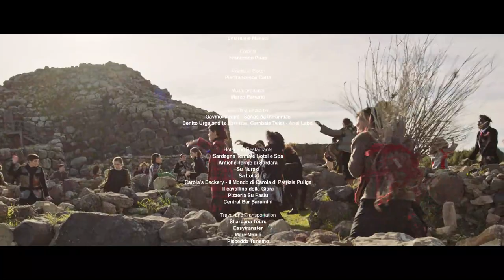Gioielli ROCCA per ANTONIO MARRAS : Collezione FALL WINTER 2021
Film: "DE INNUI SES?" cortometraggio dello stilista Antonio Marras girato alla Reggia di Su Nuraxi a Barumini (Patrimonio Unesco), viene presentata la collezione Marras FALL WINTER 2021 trasmesso alla Milano Fashion week 2021.
I gioielli appartengono alla collezione "Prendas contra s'ogu malu®" di Nanni e Pierluigi Rocca, realizzati interamente a mano nel loro laboratorio orafo ad Oristano.